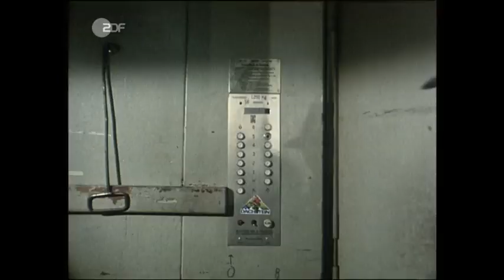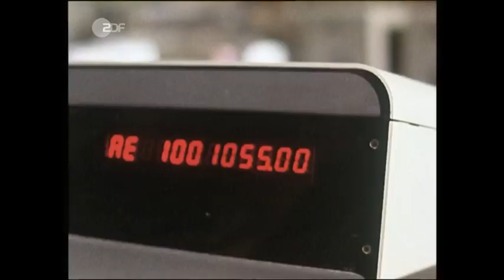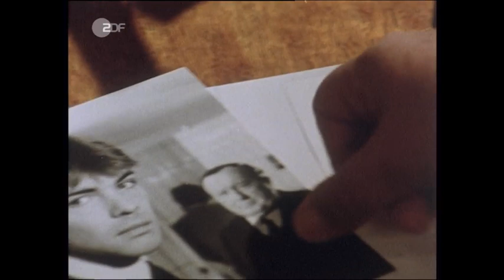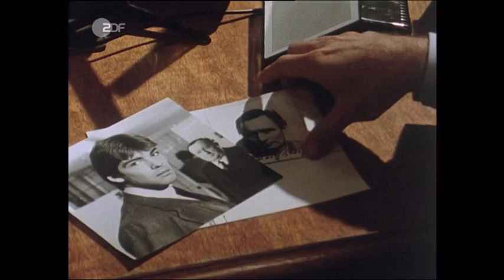Der Alte Der Überfall 0112005678